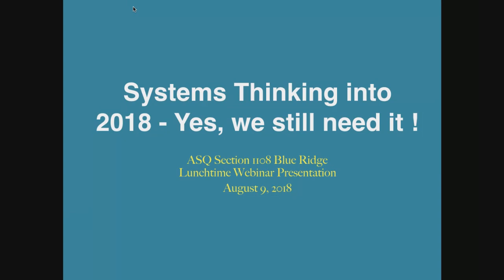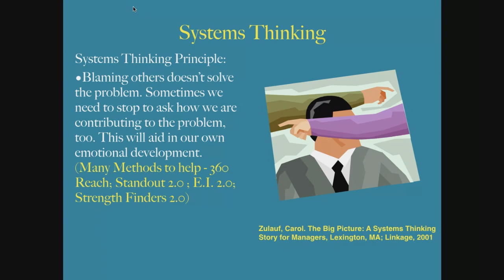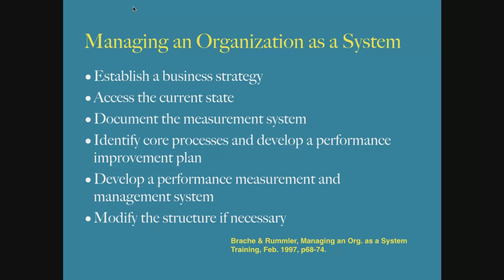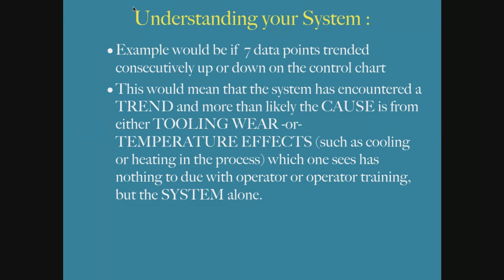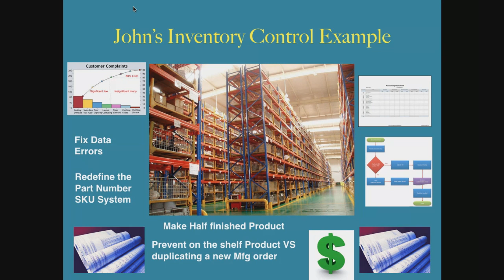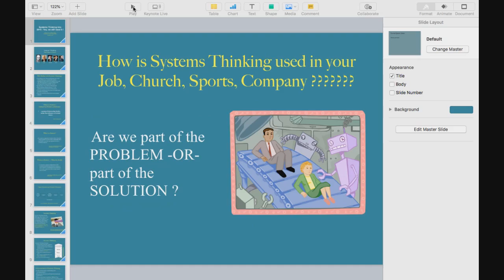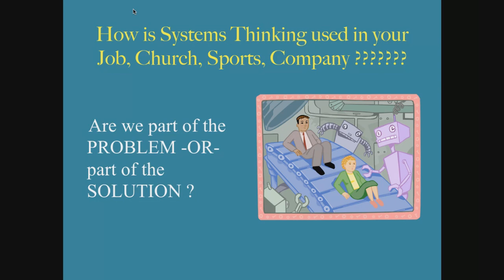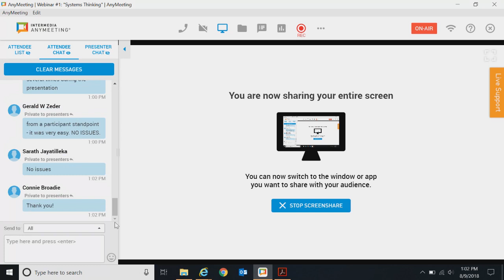Systems Thinking into 2018 - Yes, We Still Need It!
In this webinar, John Lafferty shares his knowledge and personal experience with systems thinking and explains why it is still a very important concept in 2018.  This recording is posted with speaker permission.  (Presented 8/9/18)